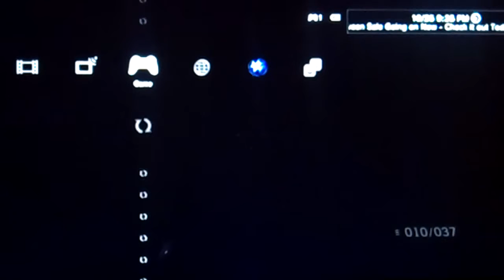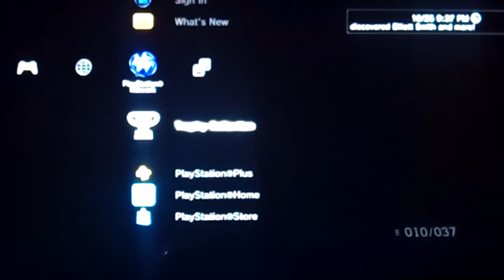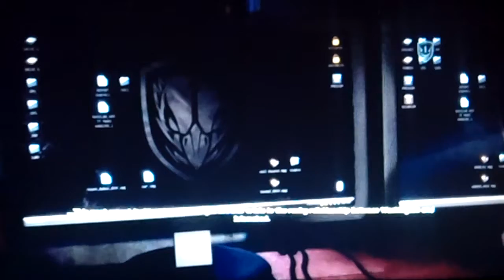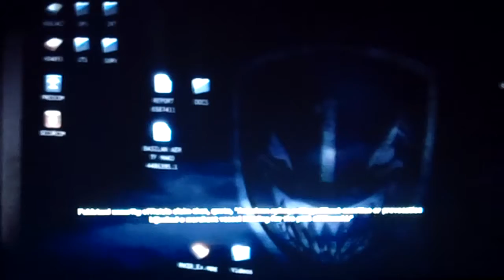Medal of Honor Warfighter Campaign part 26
campaign playthrough of medal of honor warfighter